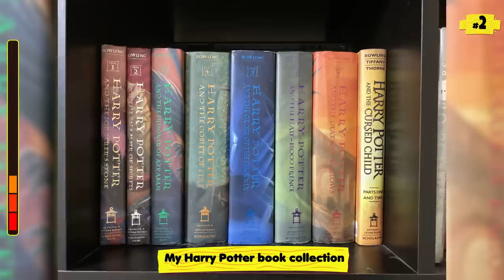When Things Accidentally Fit Like Puzzle Pieces (Part 2!)